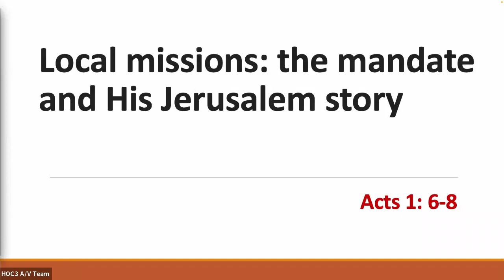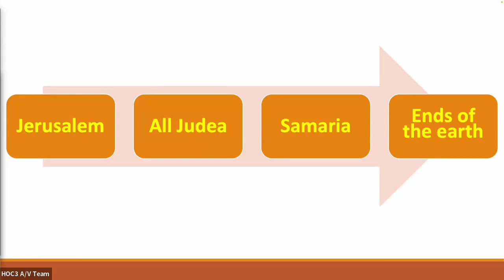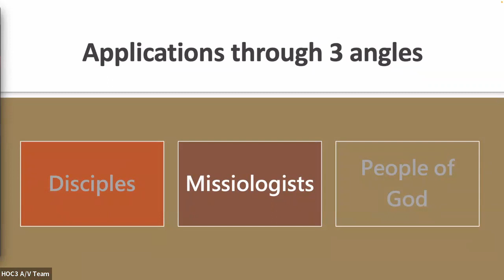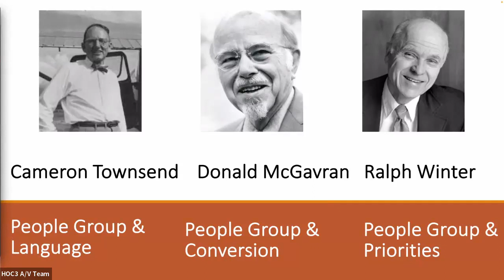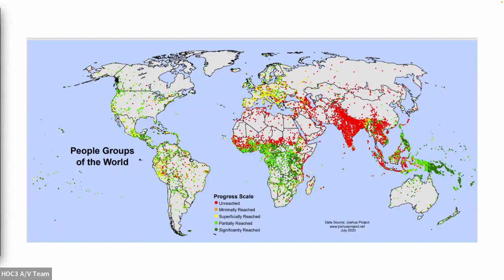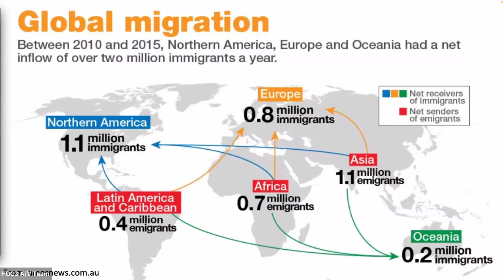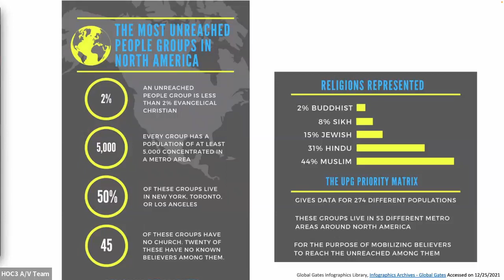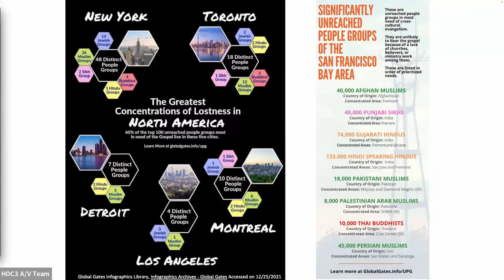Local Missions: The Mandate and His Jerusalem StoryActs 1:6-8 Pastor John Wang 10-27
Local Missions: The Mandate and His Jerusalem StoryActs 1:6-8 Missions Conference Pastor John Wang 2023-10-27